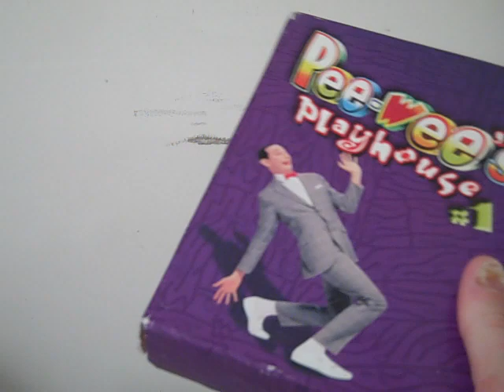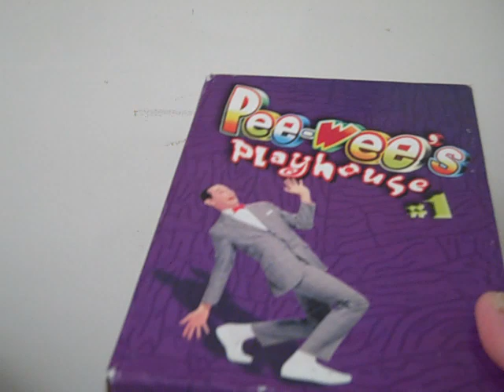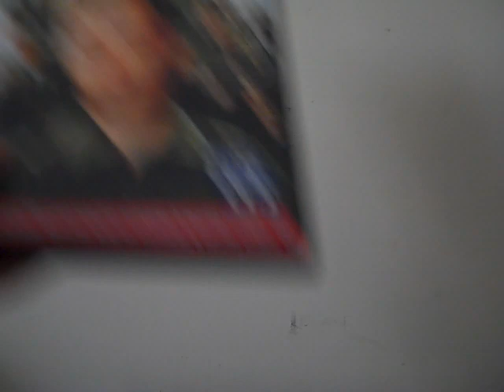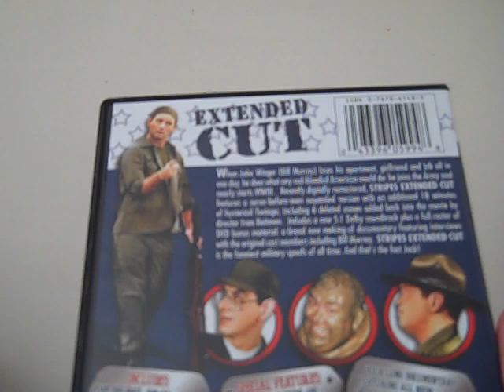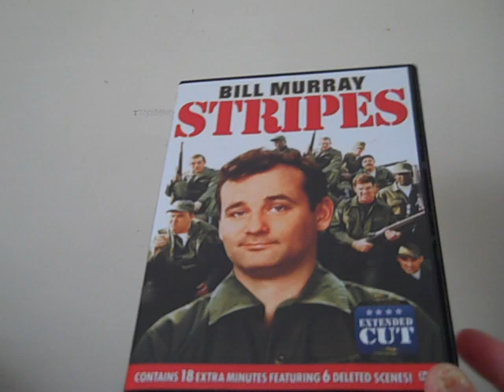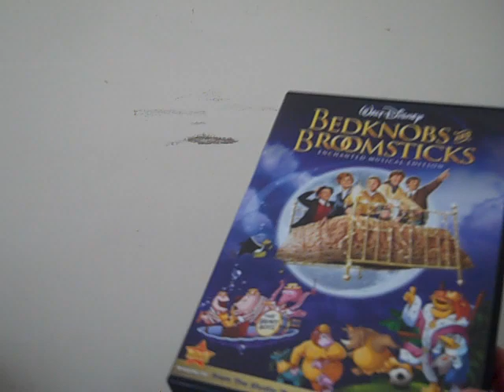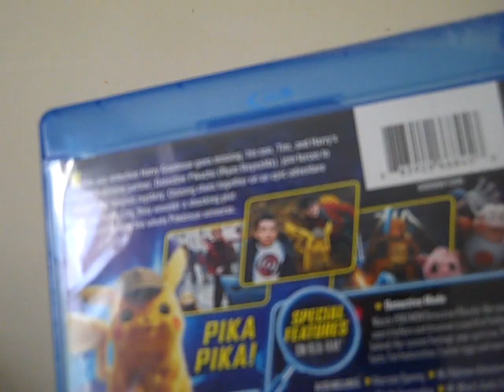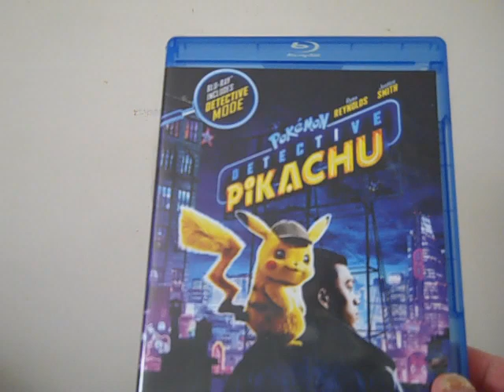DVD and Blu-ray Update - May 10, 2022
It's now time for the first of two update videos. This first update video is a DVD and Blu-ray Update for which I have a total of 4 DVDs and 1 Blu-ray to show you. The second update video (Which will be completely different from this video) will be coming up next.